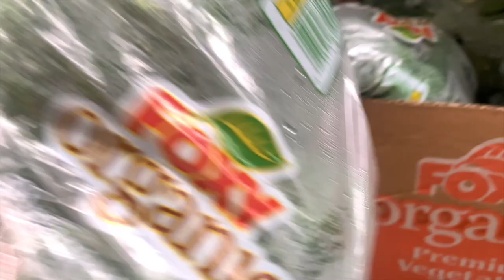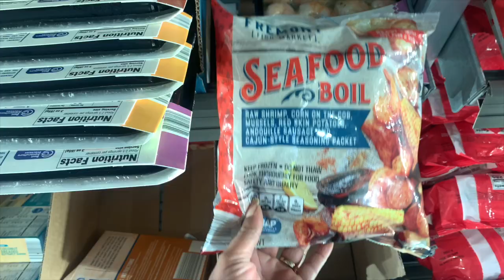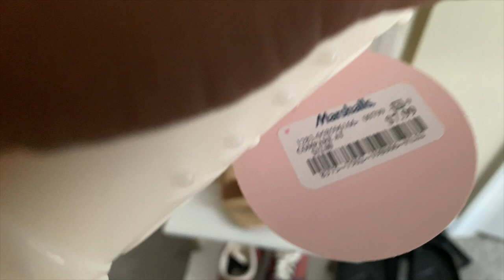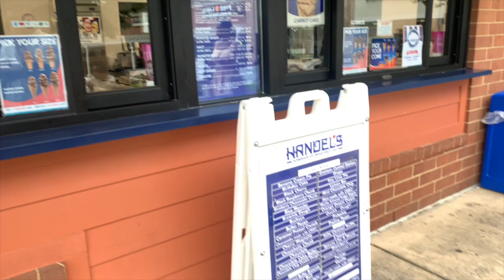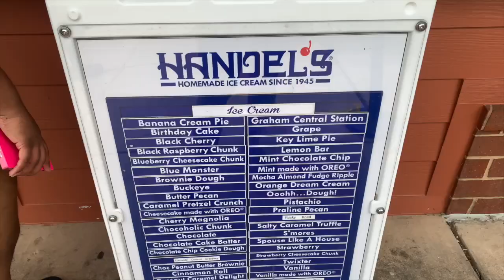Living My Life In My 50's Vlog + Freedom Park + kids Gymnastics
Hey Kinfolks! It's me again just living life in my 50's. boy oh boy lol!!! In today's vlog we're going to Freedom Park and enjoying nature. also the kiddos have their gymnastics tournament checking out this new ice cream spot... please stick around till the end and enjoy!

please follow me on all social platforms

FYI...growing older is a privilege denied to many embrace getting older☺️

Shelf